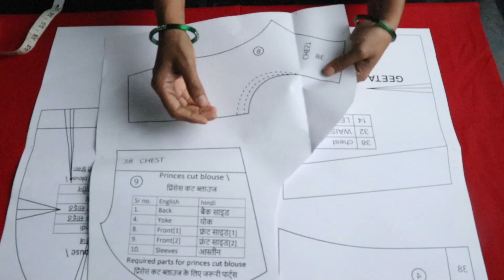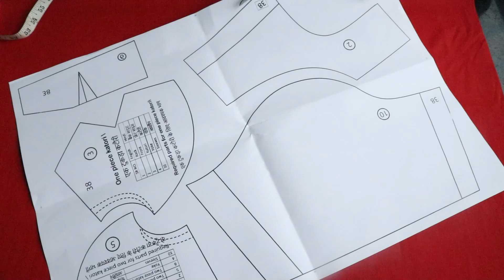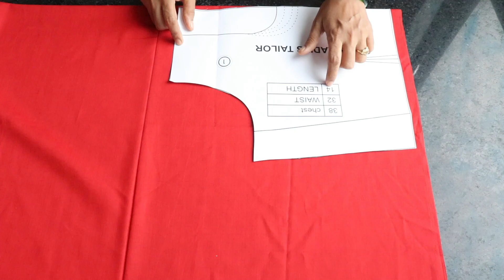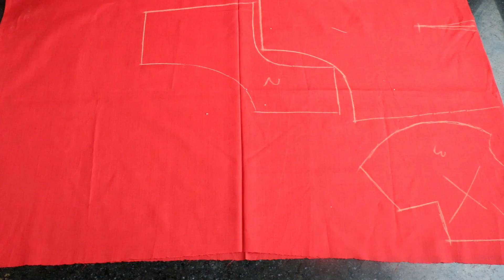अस्तर वाले ब्लाउज कटिंग करने में डर क्यों लगता है जानिये महत्वपूर्ण टिप्स | Blouse Cutting With Tips